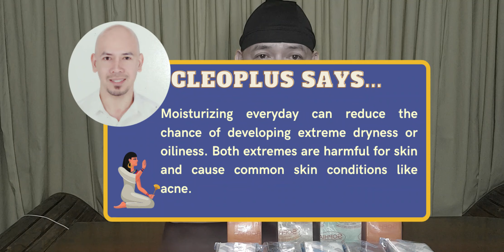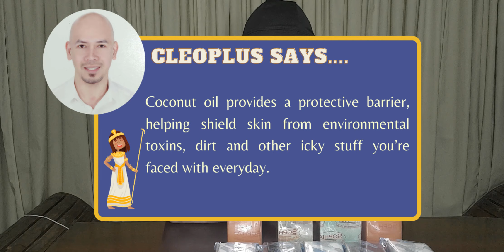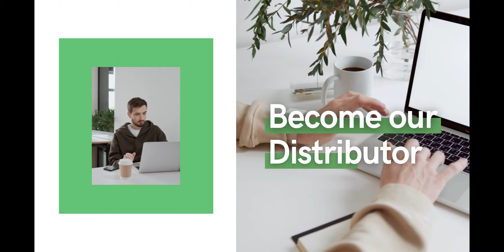CLEOPLUS | Ancient Beauty Essentials | With triple Acting Effect